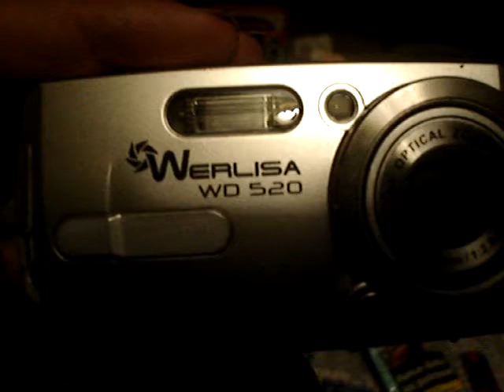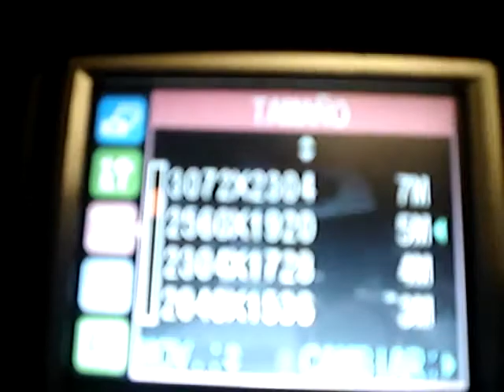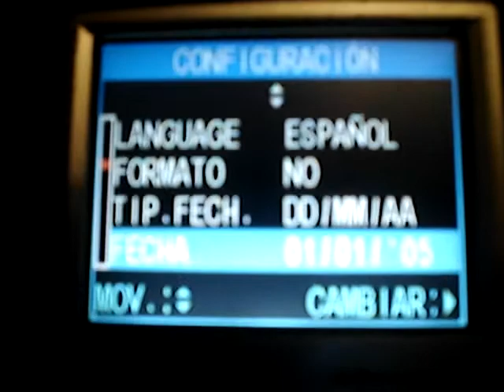Vintage camara Werlisa WD 520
Posse de 4 Juegos Capacidad máxima de memoria 2 GB SD A PILAS